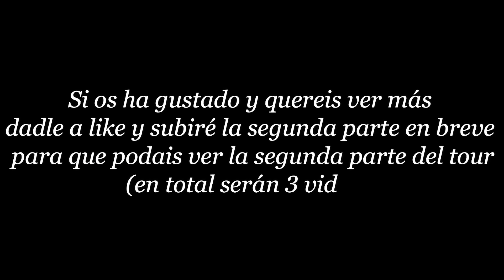Mi extenso tour kekil parte: 1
Hola a todos y bienvenidos un fin de semana mas :):):)
muchas personas me habéis pedido el tour, pues aquí lo tenéis! esta es la primera parte de una serie de 3 videos en los os enseñare como tengo mis 110 muñecas ordenadas, y os explico un poquito sobre ellas y quien me ha ayudado a conseguirlas, espero que os guste y como siempre, si tenéis algún comentario o me queréis contar alguna cosa podéis escribírmela en los comentarios y mis redes sociales